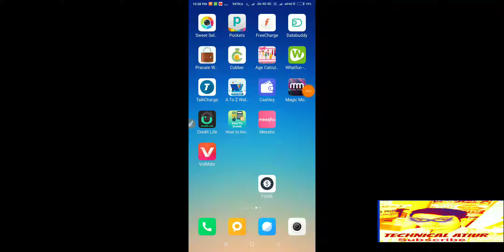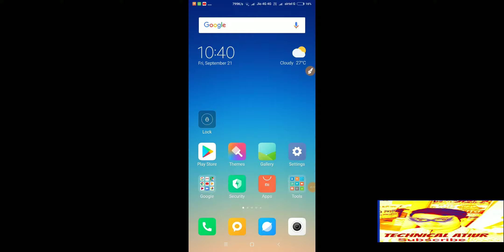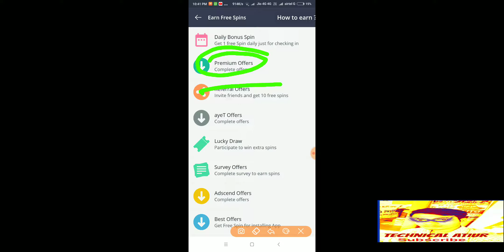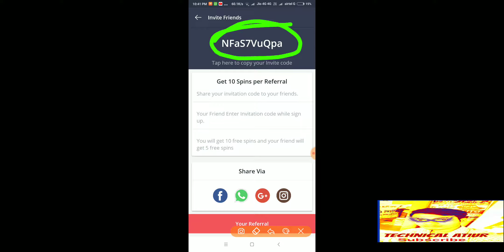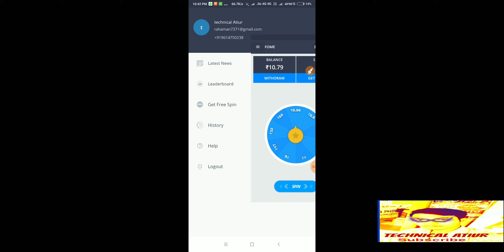Fome Earn Apps || Singup Bonus ₹10 Reffal income & Self income ₹200 Rupees Paytm cash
- to earn Paytm Cash by just playing spin wheel game.

Use code - NFaS7VuQpa
 for 5 bonus spin